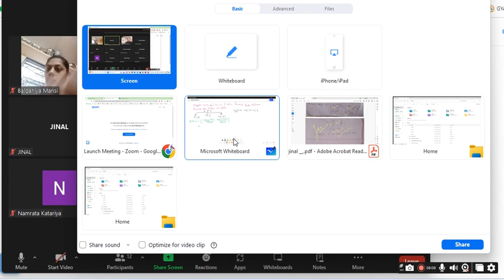ગણિત ધોરણ 10 l 7. યામ ભૂમિતિ l imp દાખલા l STD 10 maths l Ganit dhoran 10 l Ex 5 l board exam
ખુબ સરળ અને શોર્ટ ટ્રિક થી શીખો...યામ ભૂમિતિ
7.યામ ભૂમિતિ...*સરળ રીતે*
(1)  અંતર શોધવું..1

(2) અંતર શોધવું..2

(3) અંતર શોધવું..3

(4)મધ્યબિંદુ ના યામ

(5)ગુણોત્તર માં વિભાજન..1

(6) ગુણોત્તરમાં વિભાજન..2

(7)   ત્રિભાગ બિંદુઓના યામ

(8) સમાન અંતર હોય તેવા બિંદુંના યામ

(9) ચતુષ્કોણ ના બિંદુ

(10) ચાર ભાગ કરતું બિંદુ

_HFZ1UYcI3

(11) સમ દ્વી બાજુ ત્રિકોણ?

(12) MCQ...1

(13) MCQ...2